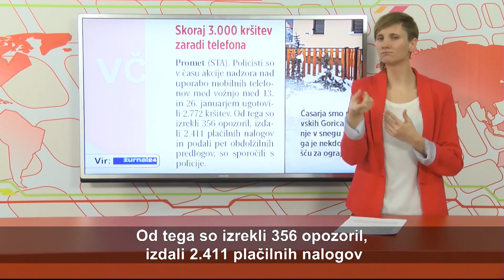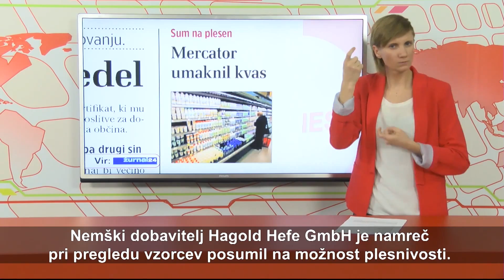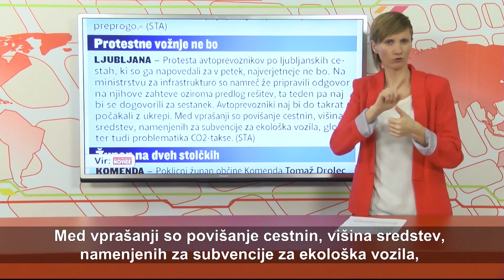SLOVENIJA - ViD - 18. oddaja